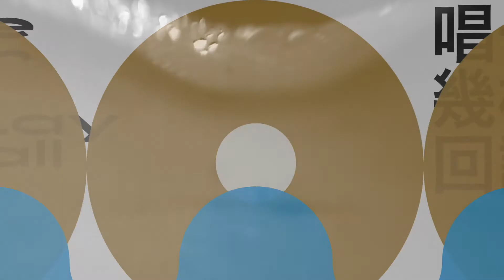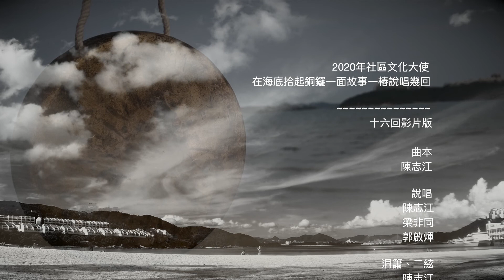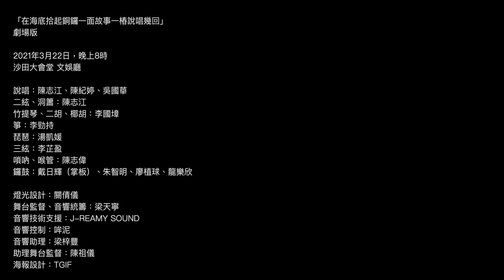最終回【第十六回：回到海底】在海底拾起銅鑼一面故事一樁說唱幾回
上回提到龍女來到人間與柳毅相認，二人為了再續前緣，決定重回海底。來到最後一回 ，待我們用音樂帶大家回到海底！多謝收看，後會有期！

本回演出者：
洞簫：陳志江
箏：李勁持
琵琶：湯凱媛
敲擊：龍樂欣
大提琴：李國墇

～～十六回影片版 演出及製作人員～～
說唱：陳志江、梁非同、郭啟煇
洞簫、二絃：陳志江
箏、秦琴：李勁持
琵琶：湯凱媛
敲擊：龍樂欣
椰胡、二胡、竹提琴、大提琴：李國墇
錄音及混音支援：梁天寧、陳衍昊
第十六回音效設計：陳衍昊
監製：李勁持
曲本：陳志江